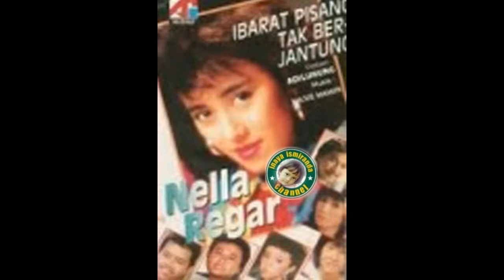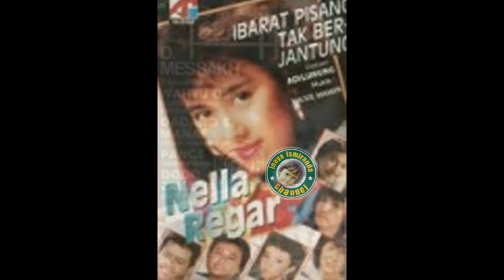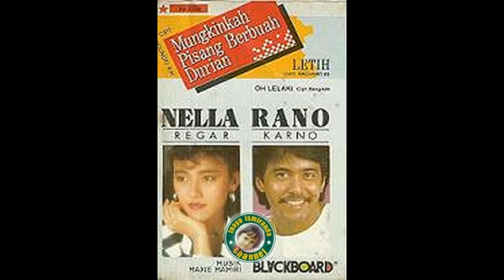Nella Regar ~ mawar merah